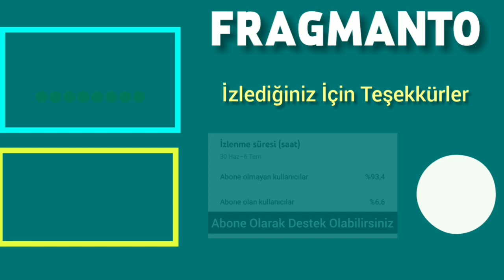Aziz Dizisi Nerede Çekiliyor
Aziz  1. Bölüm,
Aziz 2. Bölüm Fragmanı,